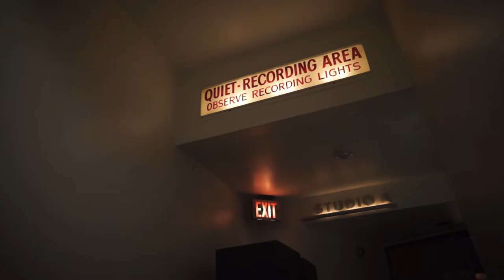TRAILER Jean-Michel Bernard plays Lalo Schifrin (album Cristal/Varèse Sarabande)